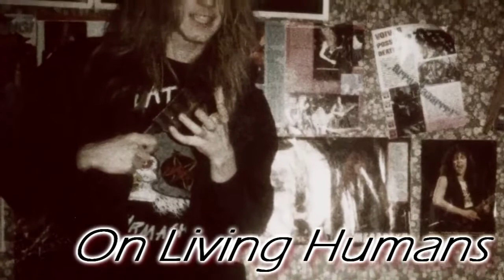Freezing Moon Lyrics Dead On Vocal | Mayhem Freezing Moon lyrics videos 2022 Dead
Dead is one of the best black metal vocalists so here is the lyrics of Freezing Moon Lyrics Dead On Vocal | Mayhem Freezing Moon lyrics videos  2022 Dead